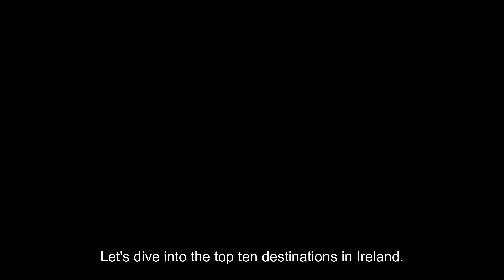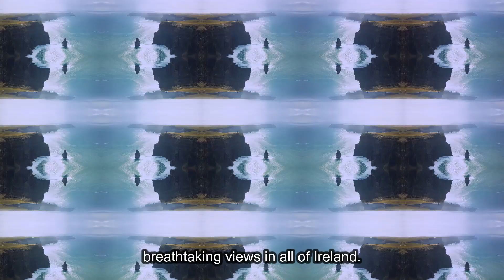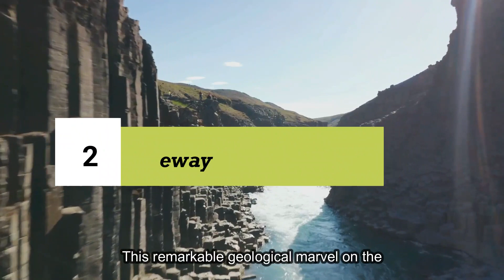Top 10 Irish Escapades: Unveiling Ireland's Best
Welcome to Trekker Mates channel! In this video, we embark on a captivating journey through the Emerald Isle with our guide to Ireland's top 10 must-visit destinations! From the bustling streets of Dublin to the rugged cliffs of Moher and beyond, this video takes you on a virtual tour of some of the most iconic and breathtaking spots in Ireland. Discover the vibrant culture of Galway, wander through the enchanting landscapes of the Killarney National Park, and marvel at the geological wonder of the Giant's Causeway. Whether you're a history buff, a nature lover, or simply seeking adventure, Ireland has something for everyone. Join us as we explore the beauty, charm, and allure of the Emerald Isle! Cheers to discovering the magic of Ireland! 🍀🎥✨

So sit back, relax, and get ready to embark on an unforgettable virtual adventure through the Ireland. Let's dive in and discover what makes Irelad a bucket-list destination for travelers around the world!

00:00:56 The Wicklow Mountains
00:01:51 Galway City
00:02:50 The Burren
00:03:49 Killarney National Park
00:04:45 The Aran Islands
00:05:44 Dublin City
00:06:42 The Ring of Kerry
00:07:34 The Cliffs of Moher
00:08:30 The Giant's Causeway
00:09:28 The Skellig Islands

Travel with Trekker Mates as we highlight top global destinations—their people, cultures, food, and nature. Together, let's discover the world's best destinations, eats, and experiences.